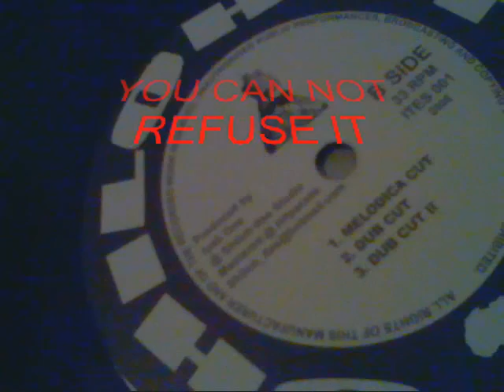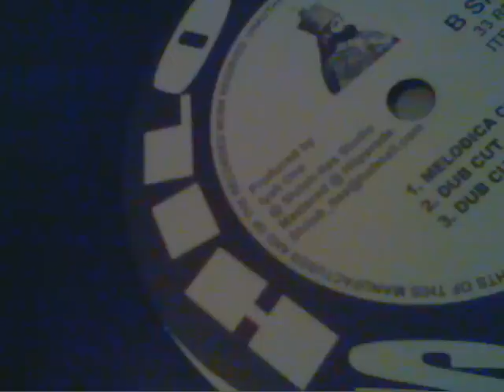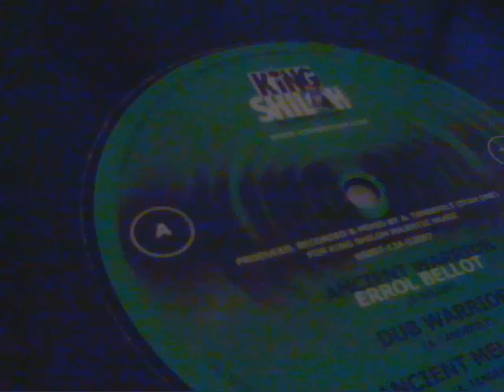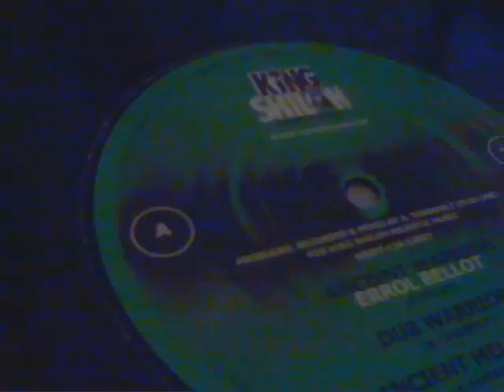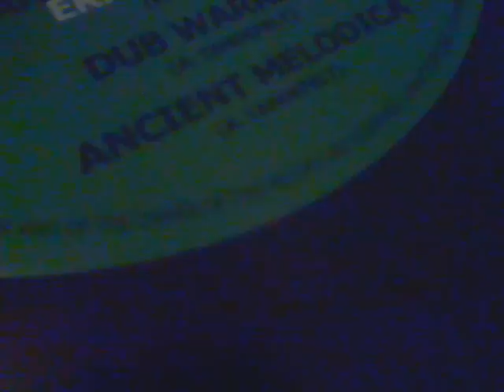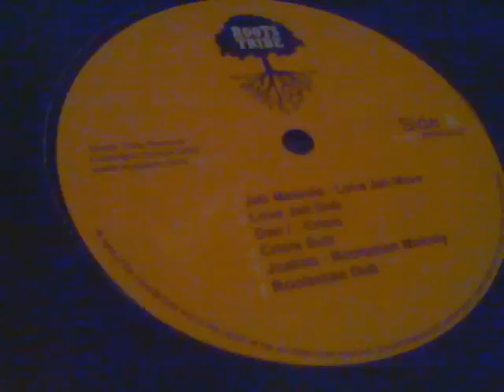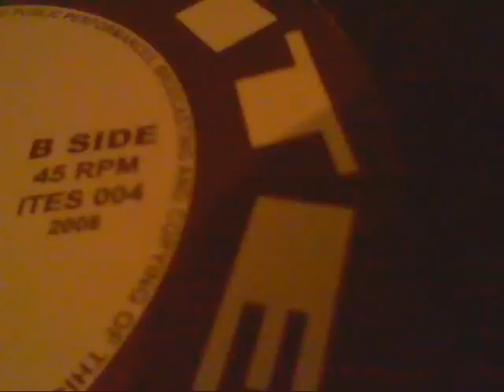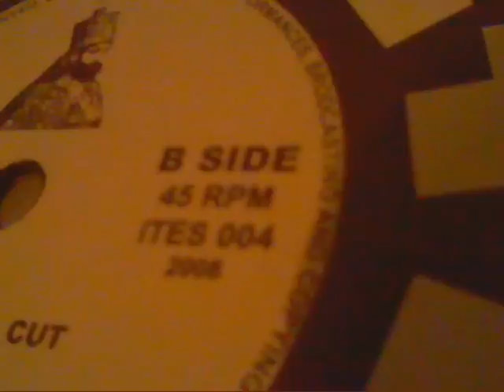ROOTS QUARTER presents brother JOAKIM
Melodica play by Brother Joakim.
Productions by Shiloh-Ites and Slimmah Sound.